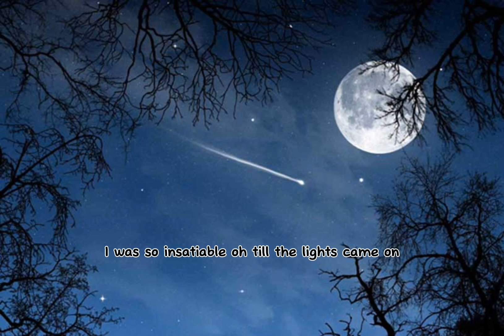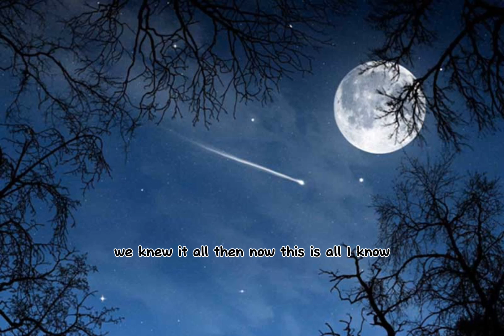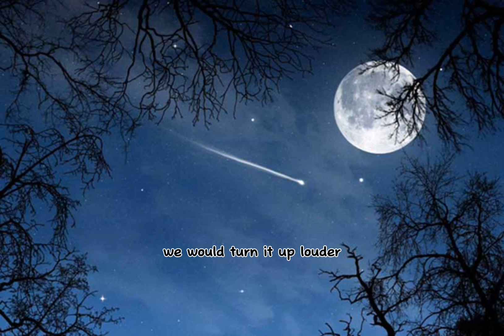DJ Slow Remix !!! Rawi Beat - Heading Home - (Bong jun pen)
Judul:DJ Slow Remix !!! Rawi Beat - Heading Home - (Bong jun pen)

Remix: Rawi Beat
Bootleg: Bong jun pen